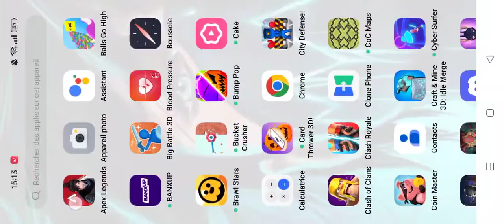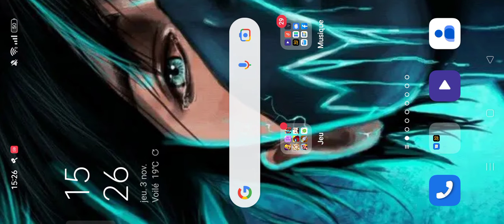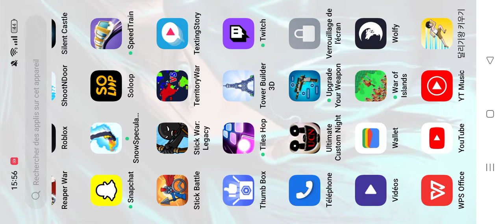apex légende mon équipe adore le Colisée 😂